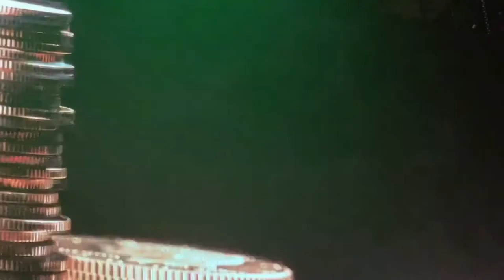Roger Waters *Front Row* Tacoma Dome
Roger Waters 2022 Tacoma, WA Pink Floyd